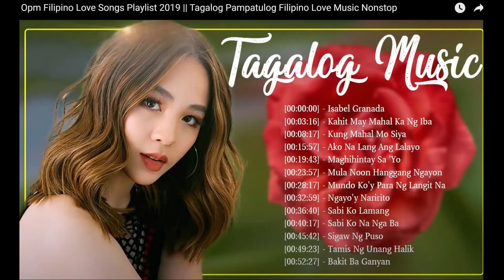Bantayan Island: The Journey from Santa Fe to Bantayan Town